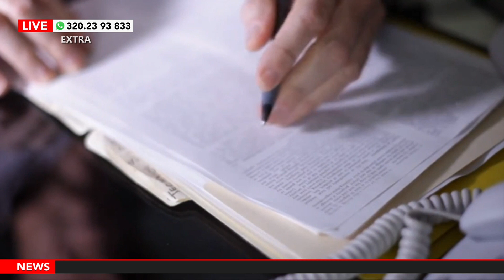Ue, motori benzina e diesel al bando dal 2035: cosa fare?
00:00 Intro
03:19 Ue, motori benzina e diesel al bando dal 2035: cosa fare? In collegamento Gian Primo Quagliano, Presidente Centro Studi Promotor
24:51 Gas ed elettricità, siete nel mercato libero o tutelato? In collegamento Andrea Polo, Direttore della Comunicazione Facile.it

DOVE SEGUIRCI